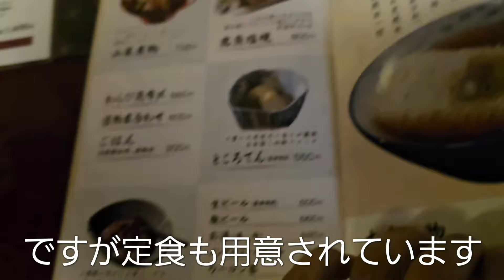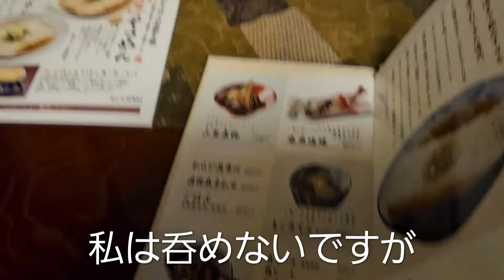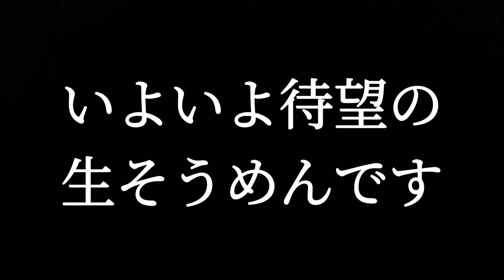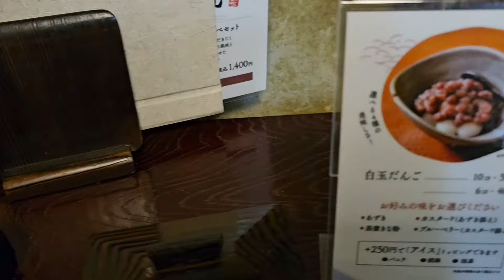【グルメ】だんごやの大岩そうめんが絶品すぎた 富山県中新川郡上市町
2024年8月7日
再び訪れた大岩山日石寺
今回は有名な大岩そうめんを初めていただく事にしました